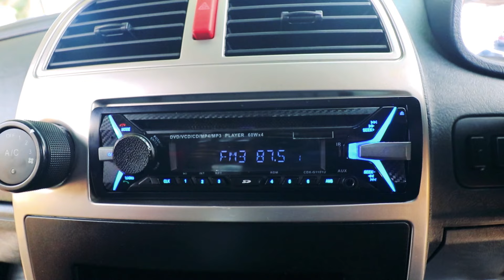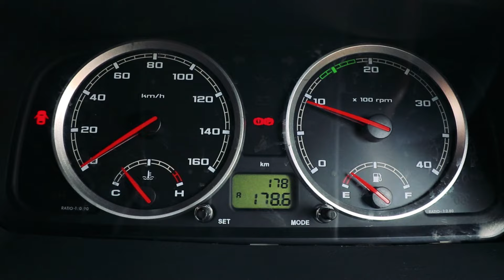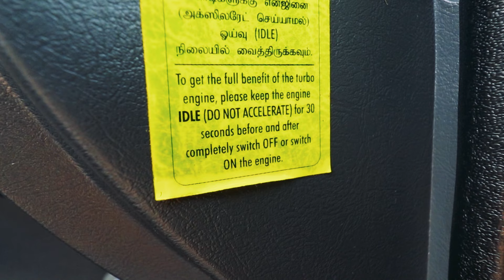Tata Yodha Smart Review (Sinhala) from ElaKiri.com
Watch our in-depth review about Tata Yodha Smart and it's features, comfort, fuel economy, maintenance etc..
Pickup, Single cab, Sri Lanka
Price: Rs. 2 million+